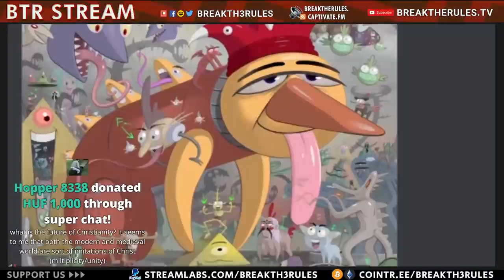Paganism VS Christianity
NOTE: We will have a BTR Afterhours Call-In show (via Twitter Spaces) after the stream featuring Grayson Quay (of The Spectator) & more!